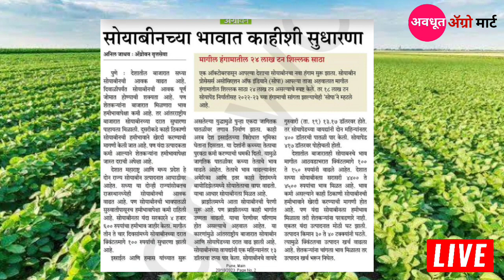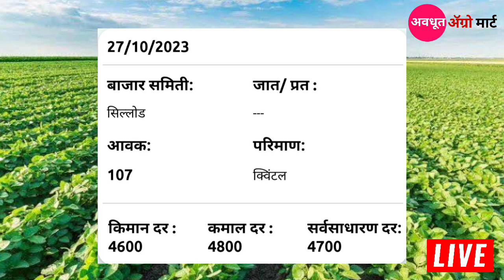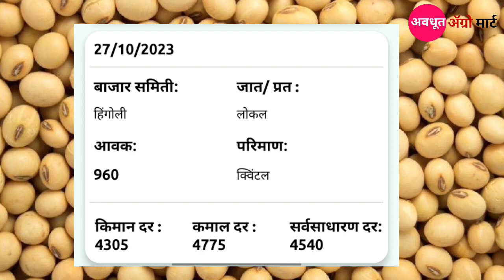new soyabean Bajar bhav: सोयाबीन बाजार भाव मध्ये मोठी सुधारणा पहा आजचे लाईव्ह बाजार भाव.